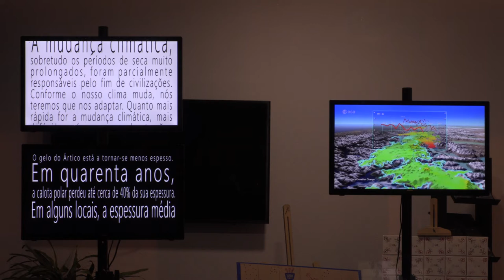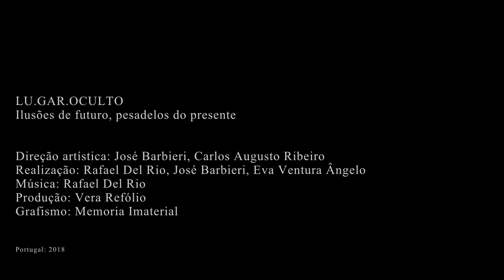LU.GAR.OCULTO - Ilusões de futuro, pesadelos do presente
Perto do rio mostra-se a maquete de um icebergue cuja altura relembra as cheias de 1967.  Ao lado, um bloco de gelo derrete.

Em vários monitores de vídeo corre informação sobre a complexidade de ameaças, problemas e desafios, decorrentes das alterações climáticas, com a qual a humanidade doravante se confrontará, a nível local e global.

Sinal de premonição face à inconveniente verdade da crise climática? Os pesadelos do presente foram originados por ilusões de futuro. A maquete de icebergue anuncia, no presente, uma eventual inexistência de futuro caso a humanidade mantenha os atuais padrões predatórios de consumo e exploração dos recursos naturais para sustentar irresponsáveis estilos de vida.

As sessões de narração de Ana Sofia Paiva, dedicadas ao tema, têm a duração de 30 minutos e falam/cantam o legado cultural português, repleto de lendas e contos que nos ensinam a importância da água na vida.
Memória, eco-ativismo e arte

Instalações multimédia e tradição oral em redor da água.

Quando iniciámos o trabalho de registo de memórias dos habitantes de Alenquer sobre a sua comunidade, os temas “água” e “rio” destacaram-se pelo que decidimos que ambas as exposições de 2018 os usariam como estímulo central de criação.  Por outro lado, os temas “gestão da água” e “aquecimento global” são de urgência imediata.

Enquanto criadores e produtores culturais defendemos a confluência entre memória, consciência ecológica e arte.

Enquanto artistas, investigamos e criamos a partir das dimensões social, científica, política, ecológica e filosófica da nossa era, já caraterizada como Antropoceno. Estas duas instalações refletem as nossas opções de trabalho fundindo a memória viva dos habitantes da vila com as preocupações do nosso tempo, concretizadas em instalações que usam escultura, pintura, multimédia e teatro.

LU.GAR é um programa artístico e comunitário produzido pela Memória Imaterial (cooperativa cultural) com o financiamento bi-anual do Ministério da Cultura em parceria com a Universidade Nova de Lisboa e com o apoio do Município de Alenquer.